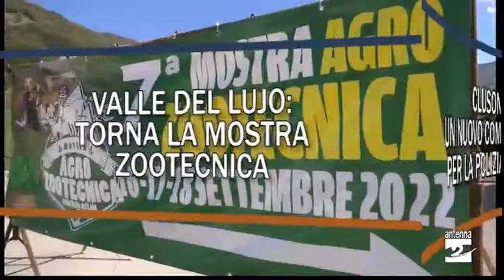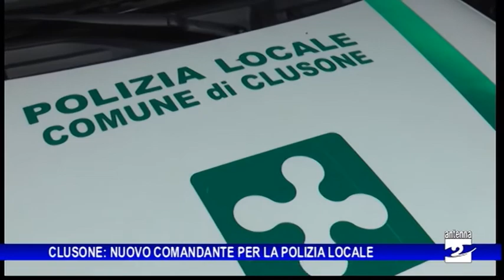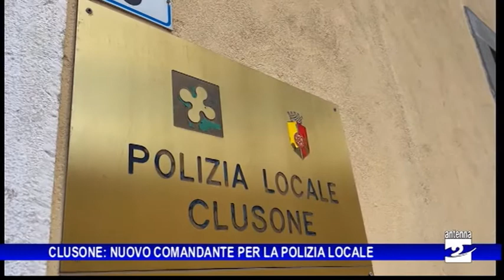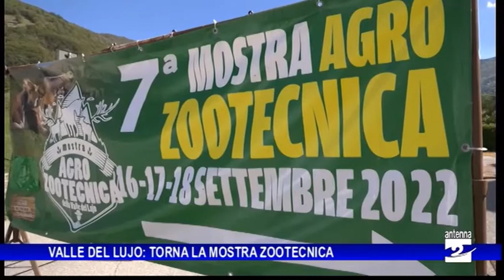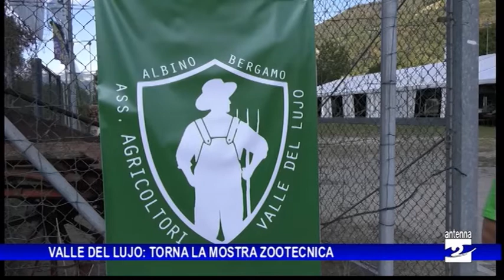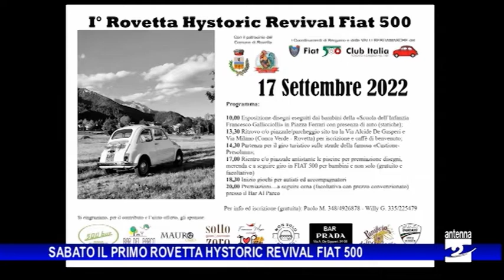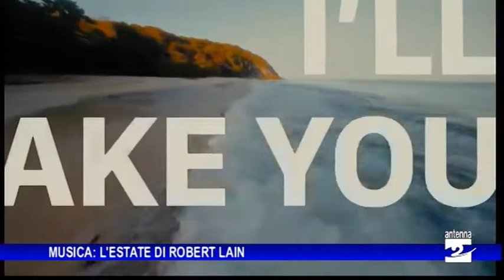Antenna 2 Tg 15 09 2022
Le notizie:

Clusone. È Ilaria Tomasoni la nuova comandante della Polizia Locale di Clusone. Andrà così a completare l’organico portando a 7 gli agenti per la cittadina baradella.
Abbazia. Nel fine settimana (da venerdì a domenica) appuntamento con la mostra agro-zootecnica della Valle del Lujo.
Domenica 18 settembre il pellegrinaggio “Come ‘na olta” da Pisogne al Santuario di Ardesio.
Rovetta. Sabato 17 settembre Rovetta è pronta ad ospitare la prima edizione delle storiche Fiat 500.
Musica. Un’estate di serate al ritmo del singolo “Back to party” per il dj Robert Lain.
Calcio dilettantistico. I risultati di Coppa Lombardia categoria Eccellenza e Promozione con le immagini di Falco vs San Paolo d’Argon